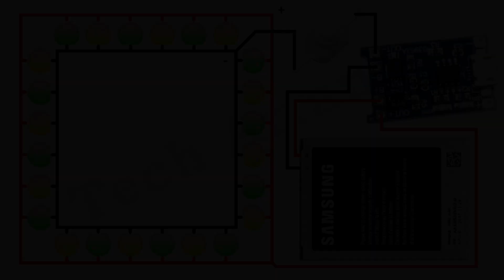RB and RG LED Chaser Simple Circuit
Components

1. Switch ×1
2. TP4056 Module ×1
3. Brass Wire 21 Gauge
4. 10 Core Wire

1. Digital Display Soldering Iron
2. Soldering Wire, 250g
    Buy Link - Out of Stock
3. Soldering Wire 50g + 15gm Flux
4. Overhead Tripod Mobile and Tablet Stand